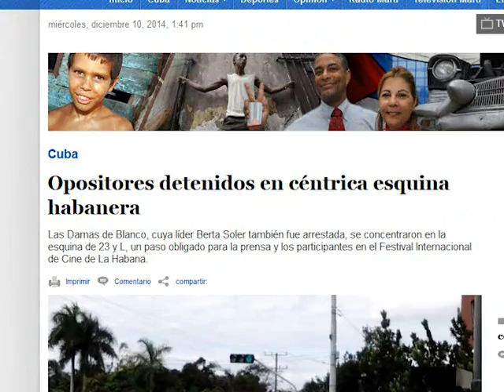Damas de Blanco intentan repetir el show mediático del 2014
Aquí les dejó lo acontecido en la misma fecha del pasado año.